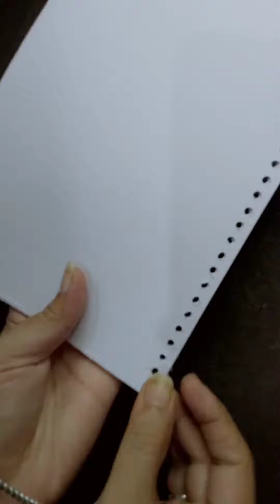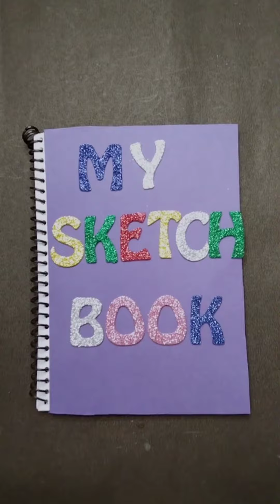How to make your own Sketchbook 📒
Hello :))
Today I made my own Sketchbook at home.